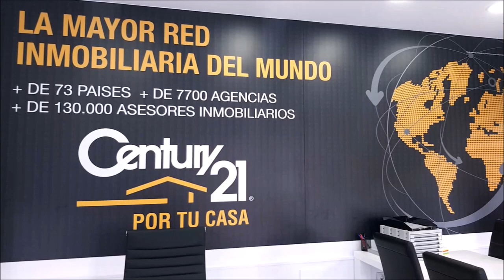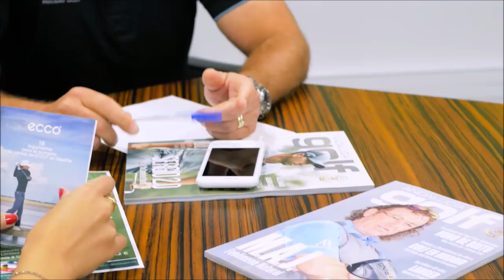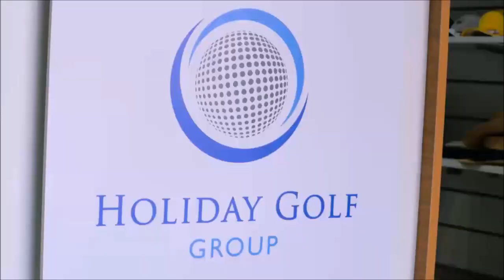227 SPORTS AND GOLF JOSE MIGUEL FERNANDEZ Y MARIANO PUERTA DESDE GOLF POZOBLANCO